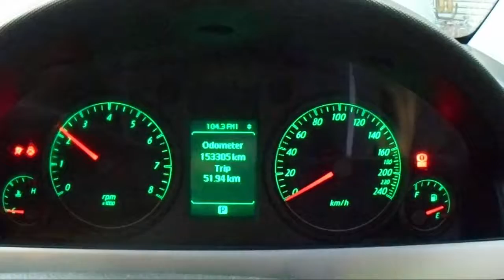WRECKING 2008 HOLDEN COMMODORE 3.6 AUTOMATIC (C20046)